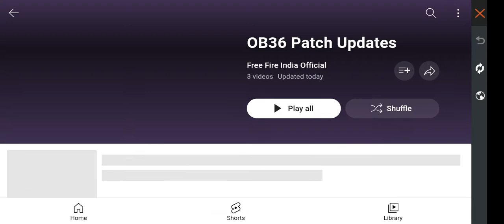FreeFire - First Look After New OB36 Patch Update!!!😍 || PRO-SQUAD GAMERS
New FreeFire OB36 Patch Update Video 2022

CONFIGURACIÓN PERFECTA para SAMSUNG A3 , A5 , A6 , A7 , J2 , J5 , J7 , S5 , S6 , S7 , S9 , A10 , A20 , A30 , A50 , A70 /// FREEFIRE MAX

This is a Gaming Content channel , So Garena free fire Lovers Subscribe & follow me , Because I'm Uploaded all time free fire all related videos , Free fire funny video , Gameplay , No Internet Prank , Noob Prank , Solo vs squad gameplay , 1 Vs 4 Custom gameplay , noob prank random teammate , Noob prank , etc. So don't miss any videos follow our channel and enjoy my videos best no internet prank.

This Channel Original Content Creator , PRO-SQUAD GAMERS channel only makes its own videos , does not copy from any other channel , However , copyright - free songs are used in the background of the video , and all songs are credited AND If you think there is a credit mistake , please Contact me , and if there is a problem with the video , please let us know .

-: Music Creits :-

Title

1.Garena Free Fire Indonesia Live
2.Garena Free Fire Brazil Live
3.Garena Free Fire India Live
4.Garena Free Fire Singapore Live
5.Garena Free Fire Thailand Live

                   🔴WARNING🔞❗❗❗

🔴if you have any issues🔴

🔴Thanks for Supporting keep Watching My videos...